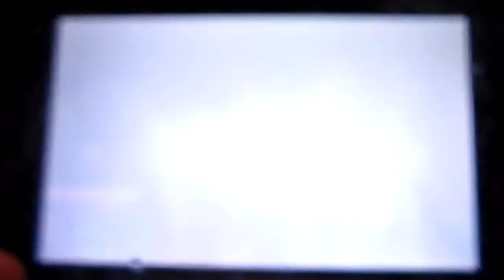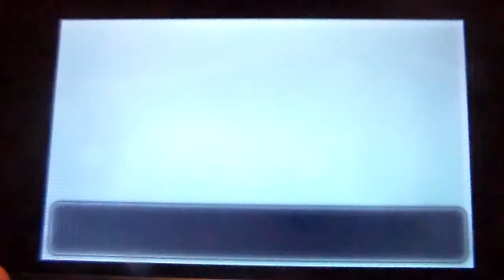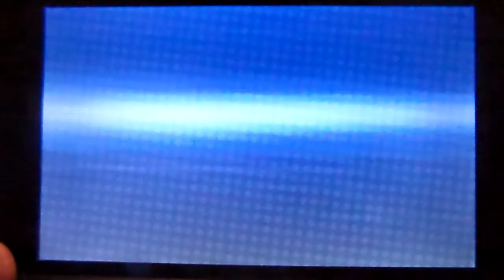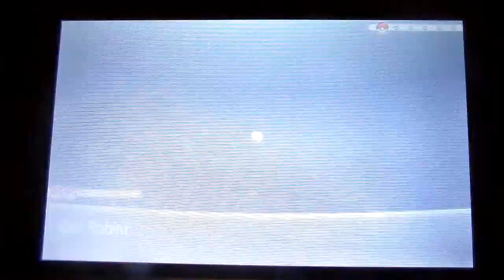Let's play Pokemon Y part 3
We head towards the first gym.